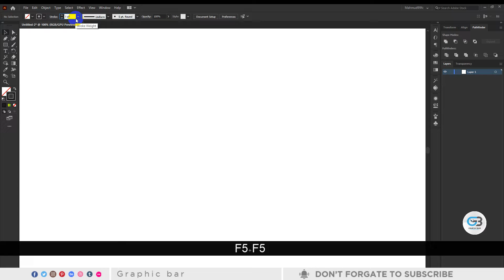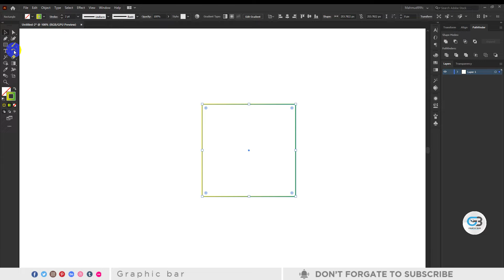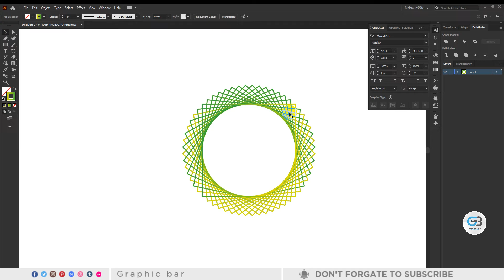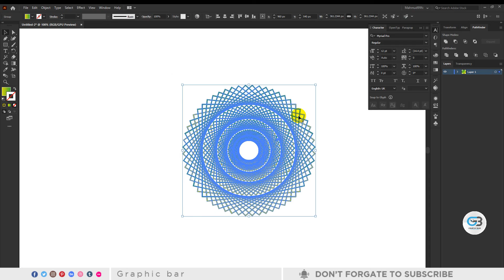How to make a Spirograph Background Design Element in illustrator Tutorial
In this video : How to make a spirograph background design element in Adobe illustrator tutorial. It's very helpful tips for modern background design effect.

illustrator hidden tricks,
illustrator tips and tricks 2021,
illustrator tips and tricks pdf,
illustrator tips and tricks 2020,
illustrator advanced tips and tricks,
basic illustrator tips,
illustrator techniques,
adobe illustrator,